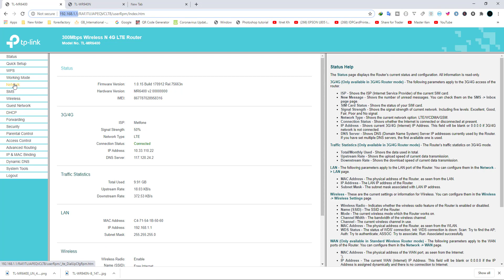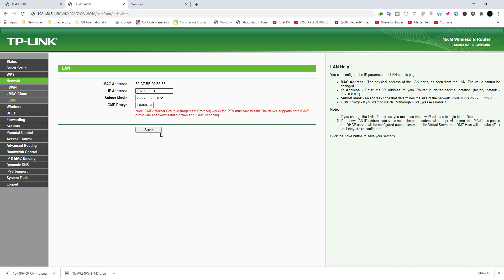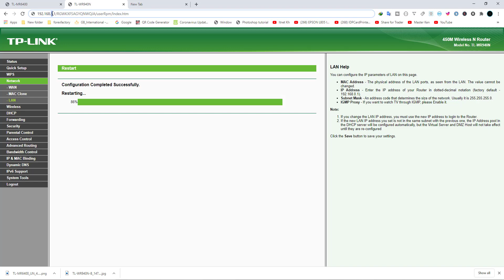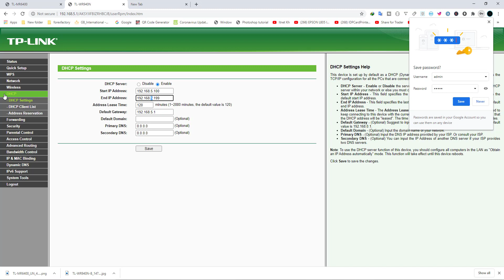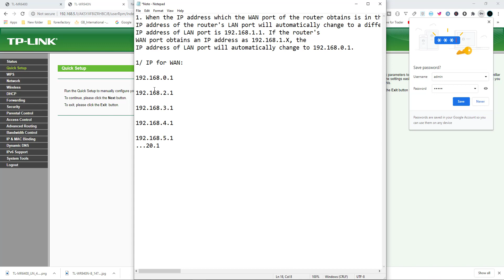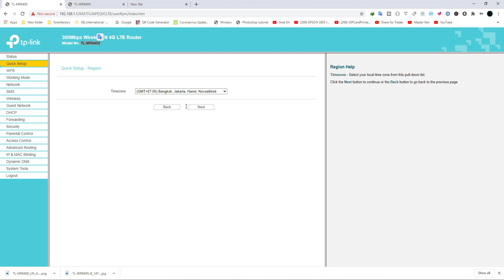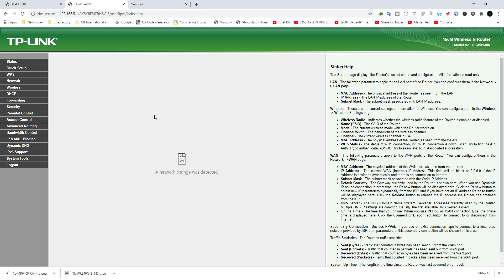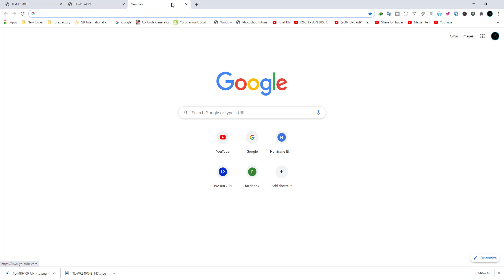How to share router 4G to router| ការចែករំលែកអ៉ីនធឺណិត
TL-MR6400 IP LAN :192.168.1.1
Router TL-WR940N

1/ IPLAN for WAN:
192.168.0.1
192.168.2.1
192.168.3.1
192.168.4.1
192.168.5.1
...20.1

3G/4G (Only available in 3G/4G Router mode) - The following parameters apply to the 3G/4G access of the router.
ISP - Shows the ISP (Internet Service Provider) of the current SIM card.
SIM Card Status - Shows the status of your SIM card.
Signal Strength - Shows the signal strength of current network. Including five levels: Excellent, Good, Fair, Poor and No signal.
Network Type - Shows the current network option: LTE/WCDMA/GSM.
IP Address - Shows current 3G/4G (Internet) IP Address. This field will be blank or 0.0.0.0 if 3G/4G network is not connected.
DNS Server - Shows DNS (Domain Name System) Server IP addresses currently used by the Router. If you have set multiple DNS servers, the first available one is used.
_______LAN Config __________
LAN Help
You can configure the IP parameters of LAN on this page.

MAC Address - The physical address of the LAN ports, as seen from the LAN. The value cannot be changed.
IP Address - Enter the IP address of your Router in dotted-decimal notation (factory default - 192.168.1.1).
Subnet Mask - An address code that determines the size of the network. Usually it is 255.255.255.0.
IGMP Proxy (Only available in Standard Wireless Router mode) - If you want to watch TV through IGMP, please Enable it.

Note:
1. If you change the LAN IP address, you must use the new IP address to login to the Router.
2. If the new LAN IP address you set is not in the same subnet with the previous one, the IP Address pool in the DHCP server will be configured automatically, but the Virtual Server and DMZ Host will not take effect until they are re-configured
Click the Save button to save your settings.